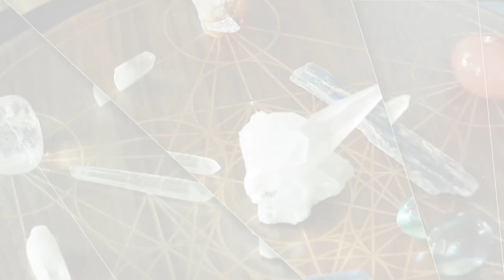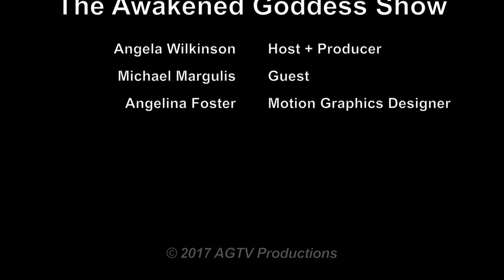Awakened Goddess Show #151: Embodying Heart Consciousness - Michael Margulis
Get the podcast, highlights, and bonus content on the Awakened Goddess Show

Goddess Lifestyle School gives you everything you need to become a modern day goddess and create a life you love!

As we become more spiritually conscious and connected than ever before Angela knew it was time for a show that asks deeper questions to push the boundaries on the leading edge.

Enter the Awakened Goddess Show, which quickly after its debut in 2014 became the number one podcast for spiritually conscious women.

Beginning in 2016, the Awakened Goddess Show premiered in Portland, Oregon becoming a popular television series airing the show 7 seasons on channels CAN11, ITN22, ITN23.

Angela’s finely honed interview style is entertaining, provocative and intuitive, as she explores the edges of both guest and viewer – becoming one of the most sought after shows for experts to be invited for a guest appearance.

Since her debut, Angela has interviewed over 150 top spiritual teachers, metaphysical experts, and passionate visionaries with the mission to co-create powerful experiences for her fans worldwide.